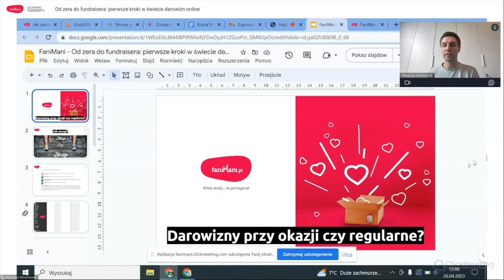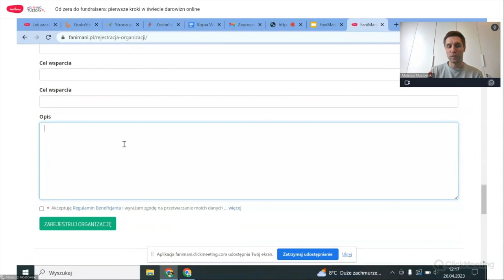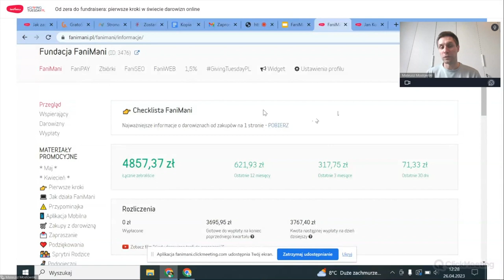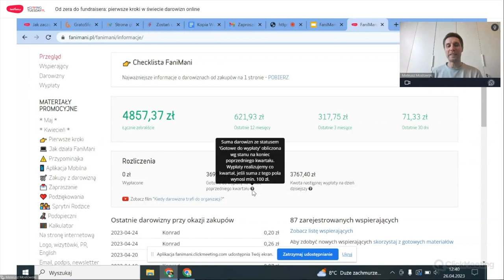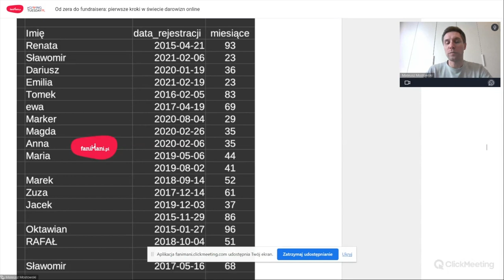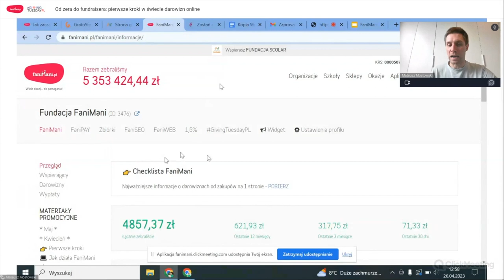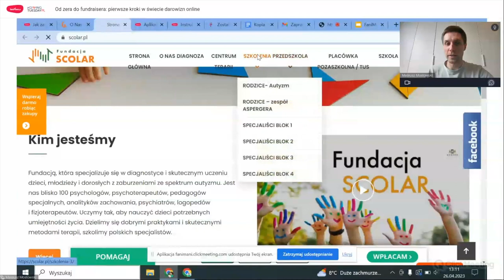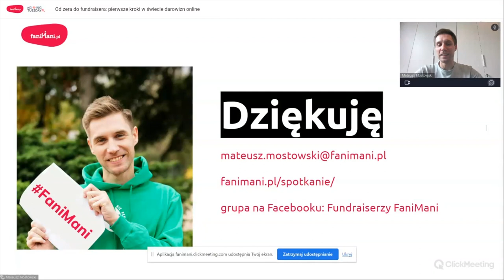Od zera do fundraisera: pierwsze kroki w świecie darowizn online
Zbieranie funduszy to podstawa działalności każdej organizacji: na pewno więc rozglądasz się za nowymi sposobami na to, by to zrobić! Zacznij korzystać z darowizn online i wyciśnij z nich tyle, ile się da, z FaniMani.pl. Pokażemy Ci dobre sposoby na start!

Razem rozejrzymy się po Panelu Organizacji, nauczymy się korzystać z materiałów promocyjnych i narzędzi takich jak Przypominajka i Aplikacja Mobilna, a także poznamy sposoby na skuteczne rozpuszczenie wici o możliwości wspierania Was z FaniMani.